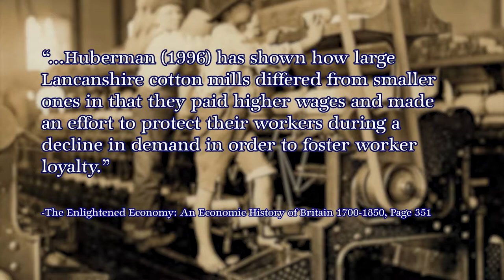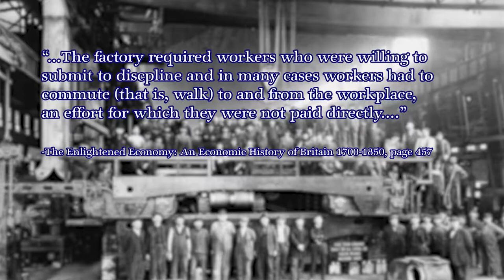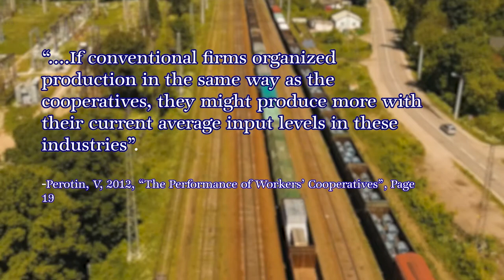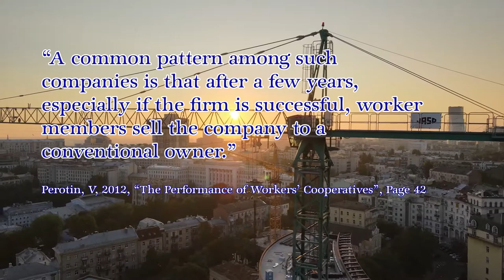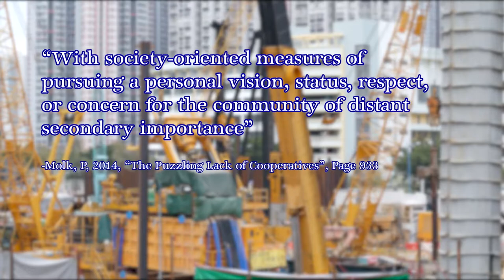Worker Cooperatives: Critiquing Economics Explained' Version of History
If you're interested in a write up, alongside sources, check it out

His version of history is far too simple and fits a very simple narrative, without any evidence to back up his claims. He talks about people owning the means of production, which basically means worker cooperatives. Their absence during the Industrial Revolution is supposed to be the reason factory conditions were so terrible during this time. But how true is this? See what the evidence actually has to say!

I am focused on the story of economics and making it a fun, engaging and relevant subject to learn. I aim my videos at a general audience, although occasionally I create more technical videos. I focus on showing why it's such an important subject and all of the common and some not-so-common misconceptions people have, but most importantly I explore why people can have these misconceptions. I am studying a Masters of Public Policy and as I learn more, I will be adding that knowledge to my videos.

I also let the evidence take me to the conclusions.